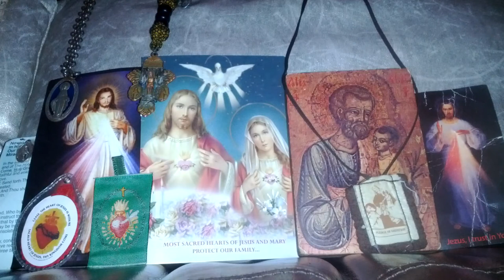Holy Rosary 102: Go to St. Joseph 153 Holy Rosary Novena